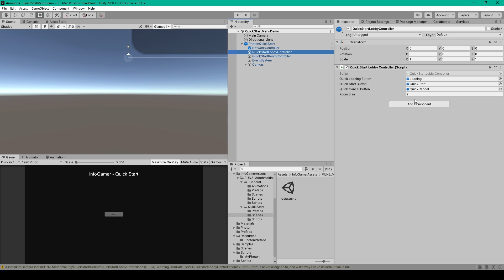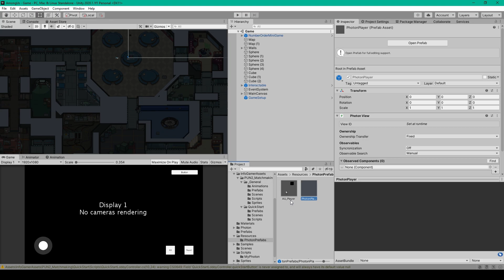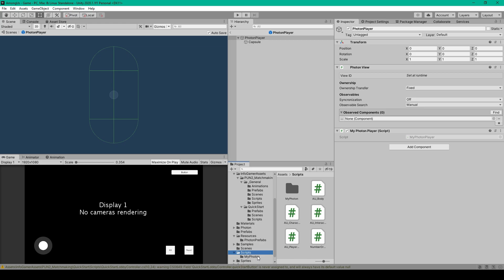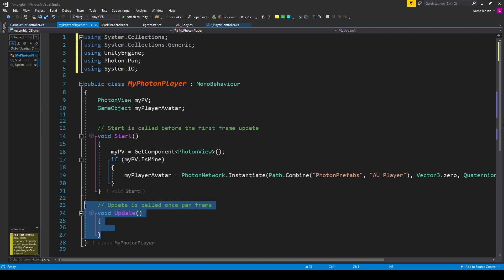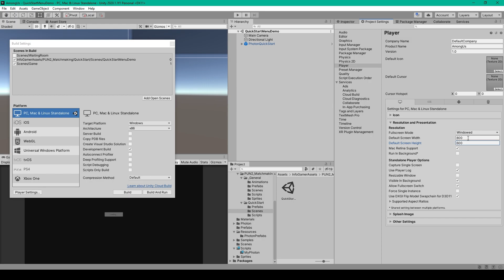Among Us Multiplayer - Instantiate Player Avatar (PUN 2 in Unity)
For this lesson on how to make Among Us multiplayer with the Photon PUN 2 plugin in Unity, we will show you how to instantiate the player avatar across the network. This will make it so we can control the player locally and synchronize values to the other clients. This is done by first checking to see if the player object is owned by the local player. If this is true, then we will instantiate the player's avatar across the network.

Today is November 3, 2020, which means it is election day in the United States. We are asking everyone to play our political game Presidential Slap and share it with their friends and family. Presidential Slap allows you to pick which presidential candidate you disagree with the most, whether Trump or Biden and Slap them around a bit.